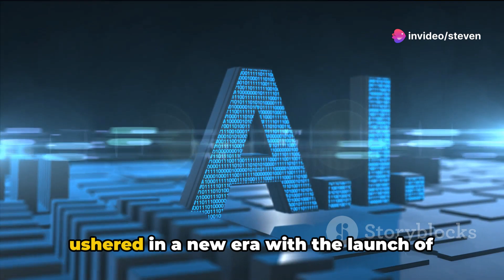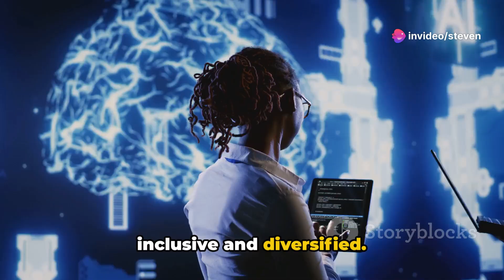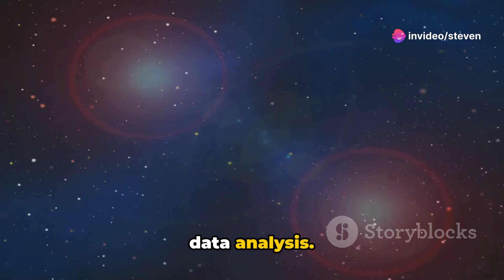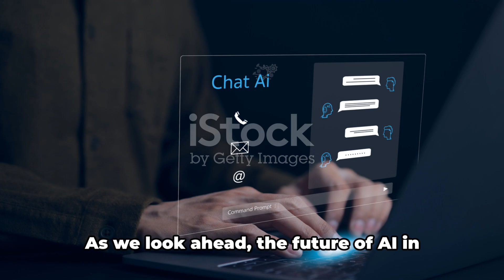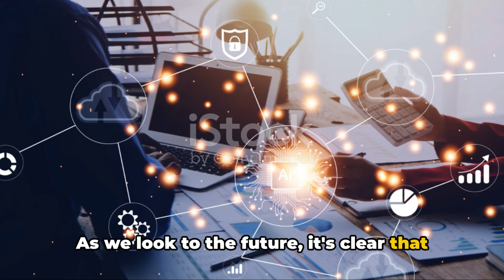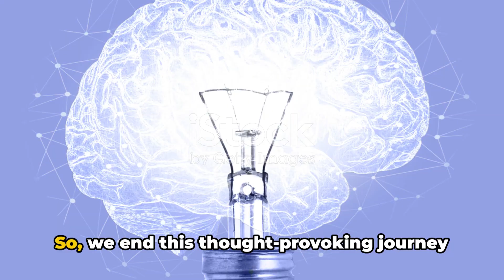Awarri: Pioneering AI Revolution in Nigeria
"Nigeria's AI Leap: Awarri Unveils Multi-lingual Large Language Model"

Aspiring to pique AI development in Nigeria, Awarri, the prime mover of Artificial Intelligence technology in the African continent, has made a striking announcement that it has launched Nigeria's premier multi-lingual Large Language Model (LLM). Collaborating with the National Information Technology Development Agency (NITDA), the National Centre for Artificial Intelligence and Robotics (NCAIR), and data.org, Awarri stands at the vanguard of AI technology.

Large Language Models underline the expansion of AI applications, stitching together colossal volumes of data. Awarri's LLM will be chiseled and fine-tuned by data from five indigenous Nigerian languages. The massive data set aims at bolstering the creation of innovative AI models and applications designed specifically for Nigeria.

The platform to harvest data for this ambitious endeavor—Awarri's data collection platform—is accessible Currently supporting five of Nigeria's major languages: Yoruba, Igbo, Hausa, Pidgin, Ibibio along with English in regional accents, the platform takes contributions from users translating English sentences into their local language. This portfolio of languages is expected to grow as the project progresses.

"A first for Nigeria, this launch is a key step for the growth of AI in Africa," stated Silas Adekunle, Awarri’s CEO. Awarri’s vision extends to capitalizing on the digital economy's potential to address the unemployment issue amongst Nigeria's youth. It strives to bridge the technological knowledge gap by imparting AI skills to the local youth and plans to train and hire 5,000 of them by 2026.

At the end of the summary, ask the reader a question: What benefits do you foresee in the integration of AI technology with indigenous languages?

 Awarri: Pioneering AI Revolution in Nigeria by Steven's Workspace

OUTLINE:

00:00:00 "Groundbreaking Move in Nigeria's AI Development"
00:01:05 "Awarri's Vision and Mission"
00:03:07 "A Testament to the Transformative Power of Technology"